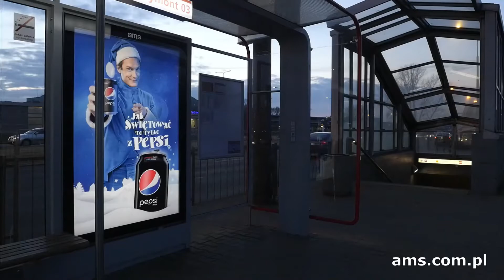Pepsi - druk soczewkowy na Premium Citylight AMS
Jeden plakat - dwa obrazy? Tak, to możliwe za sprawą druku soczewkowego! Czy można dopasować swoją twarz i zostać bohaterką plakatu? Tak, to się uda dzięki drukowi lustrzanemu! Z obu wersji skorzystało Pepsi w świątecznym wydaniu 🎅 Szukajcie efektów na naszych przystankach 🙂PrzełamStandard